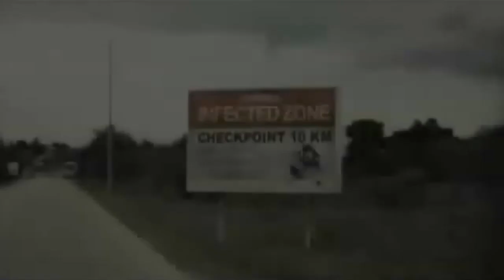Monsters - Trailer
Ciao a tutti e benuvenuti al trailer di oggi: Monters. Esce in Italia  il 4 marzo 2011 il fantascientifico Monsters, diretto e sceneggiato da Gareth Edward. Una navicella della Nasa che trasporta esemplari di una specie aliena, si schianta nell'America Centrale. Gran parte del Messico viene messo in quarantena e diventa una vera e proprio zona di guerra tra militari e forme extraterrestri. Sei anni dopo l'incidente, un giornalista accetta di accompagnare una turista americana nel territorio proibito, mettendo a repentaglio la vita di entrambi.